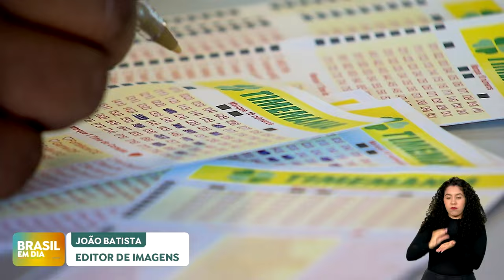Cresce o volume de patrocínio esportivo das estatais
Muitos atletas brasileiros que estão em Paris recebem o Bolsa Atleta, do governo federal. E muitos também são patrocinados por empresas estatais, como a Petrobras e os Correios. E o volume de investimentos nessa modalidade cresceu com a chegada das Olimpíadas.